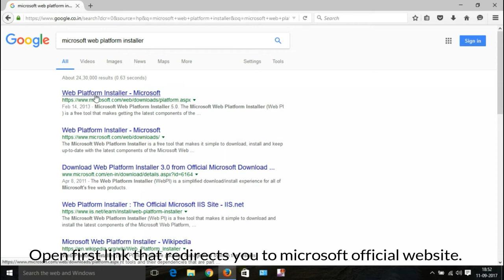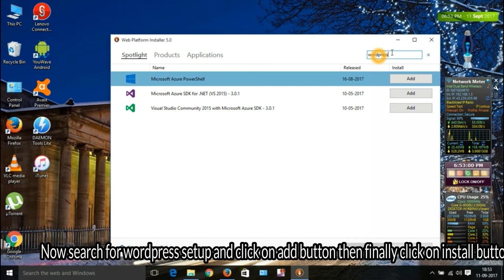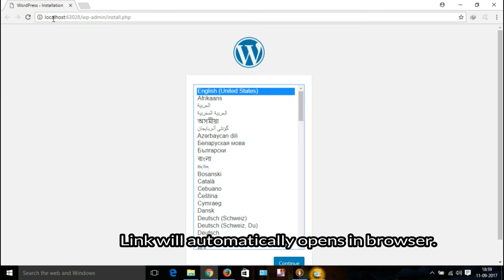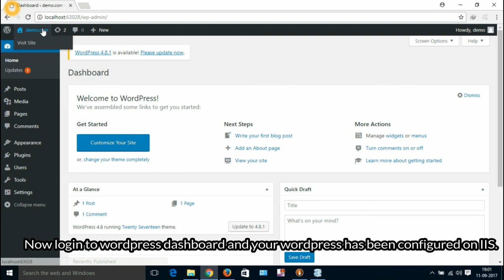INSTALL WORDPRESS ON WINDOWS SERVER WITH IIS - IN LESS THAN 4 MINUTES.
1. Open browser and search for microsoft web platform installer.
2. Open first link that redirects you to microsoft official website.
3. Now click on Download button and save setup.
4. Double click on setup file and install web platform installer.
5. Now search for wordpress setup and click on add button then finally click on install button.
6. Now create database and enter credentials then click on continue button.
7. Now wordpress is installing(Take some time).
8. Now enter strong authentication key in all authentication key textboxes then click on continue.
9. Click on copy to clipboard button to copy all details for future use.
10. Link will automatically opens in browser.
11. Follow installation setup steps and install wordpress.
12. Now login to wordpress dashboard and your wordpress has been configured on IIS.